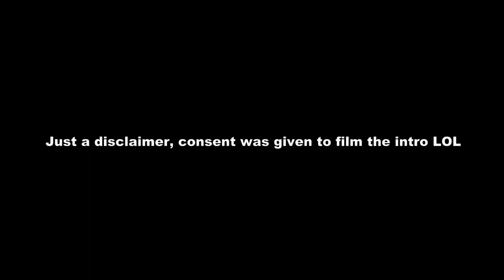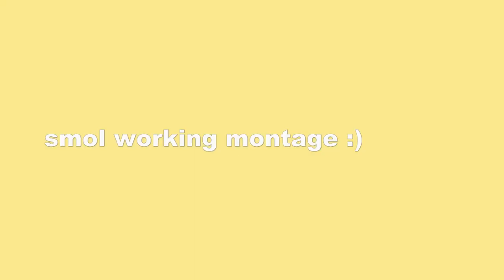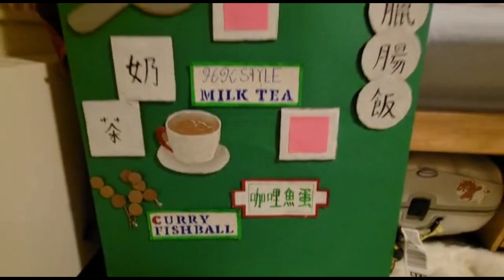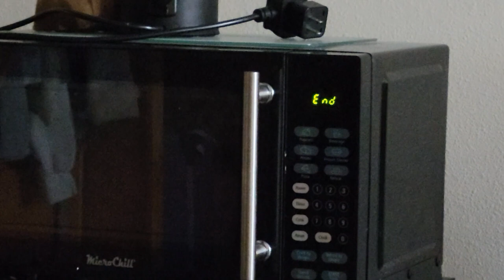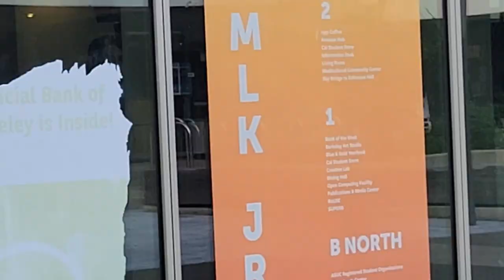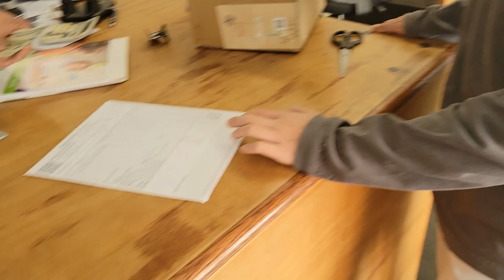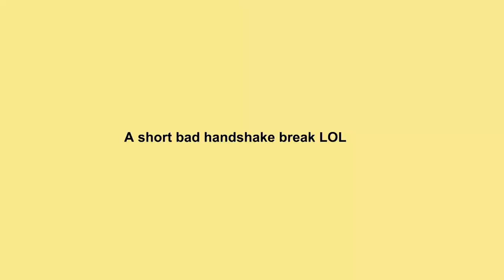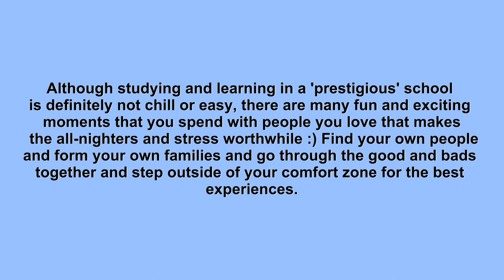uni vlog: Productive Day In My Life at UC Berkeley | 我在 UC Berkeley 留學的一天 feat. HKSA, EAU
Hi chingus :3 This is the first time I am really filming 'in public' and I was soooo nervous and felt like everyone was watching me but did it for you guys ;) As a freshman, I still remember the time when I was frantically looking for UC Berkeley YouTube videos to try and experience what it feels like to be there during the pandemic. So, knowing many of you guys will be making your decisions soon, I decided to make a video that would've helped me out in the past! I am an officer of HKSA (Hong Kong Student Association) at Berkeley and, in this video, we are preparing for an East Asian Night Market (EAU) that will help us earn revenue to fund the club! I hope you enjoy this small insight into my life here at UC Berkeley and if this means anything to you, I never once regretted my decision for firming UC Berkeley as my future college :)
你好Chingus, 這是我第一次在公共場合錄影，真的好緊張因為感覺身旁的路人都在看我。身為一個大一新生，我還記得去年我還在youtube 上徬徨地查詢各式各樣的Berkeley 生活影片來了解這裡的校園生活。所以為了幫助在我之後的正在為選校苦惱的學弟妹們不要再像我一樣徬徨，我決定拍一部影片讓大家了解Berkeley 學生的生活。我是Berkeley HKSA （香港同學會）的幹部，在這部影片裡面我會紀錄我們社團在東亞夜市裡擺攤募資社團經費的過程。希望我這個在Berkeley 生活的小小片段可以讓大家對我們的校園生活有更多的認識。最後我想跟大家說，來Berkeley 真的是我人生中做過最棒的選擇之一。